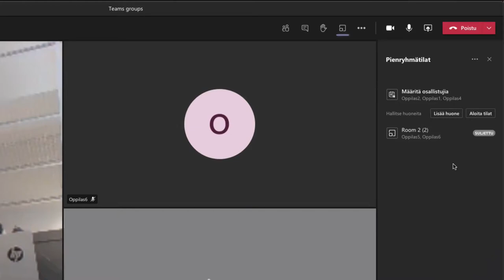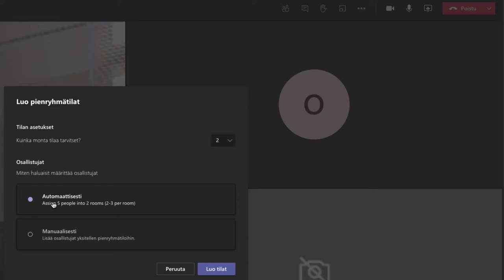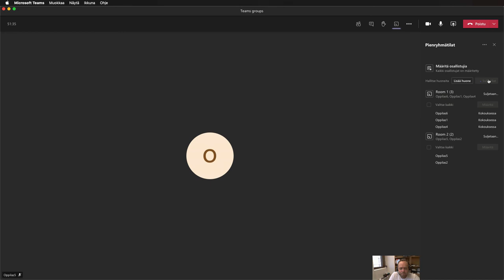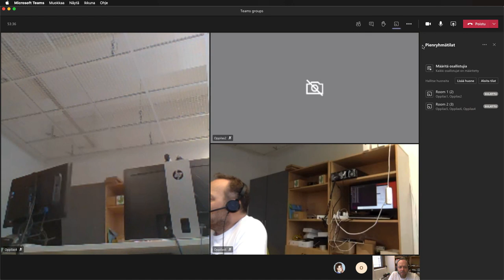Teams och smågruppsfunktionen i videomöten